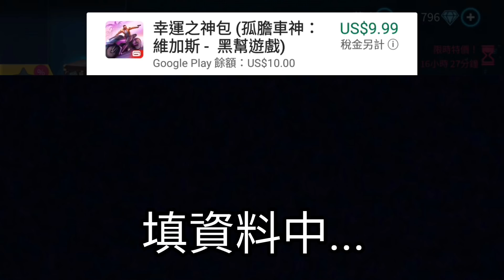來儲值嘍！孤膽車神維加斯Gangstar Vegas